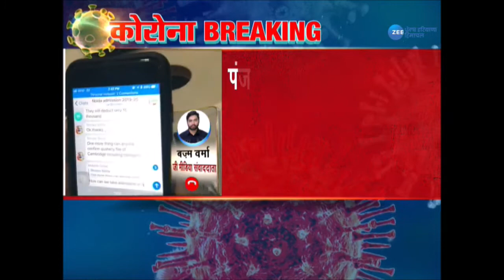Curfew के दौरान लोगों के घरों तक सामान पहुंचाएगा Mohali Administration, करना होगा ये काम